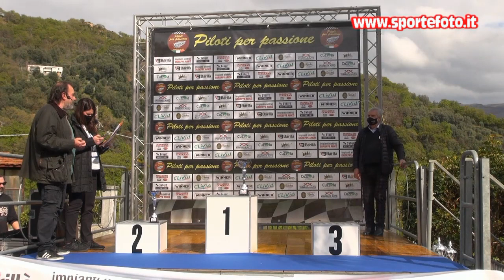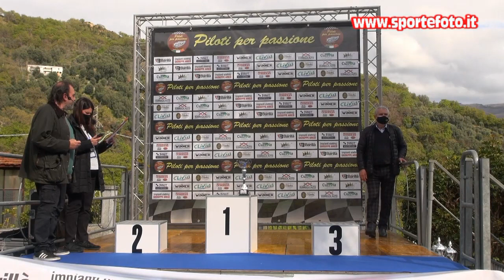Antonino Germano`- 1` Coppa Calanna - Laganadi (RC) 18-04-21